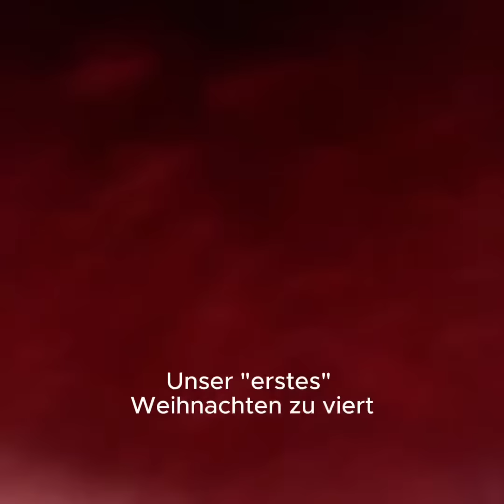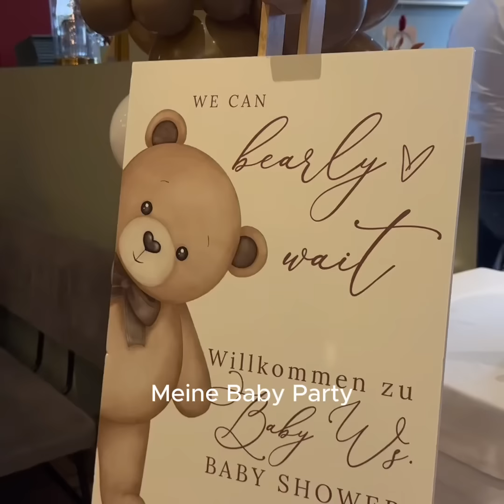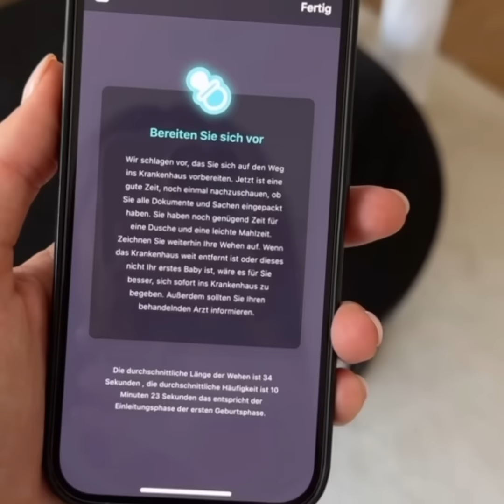Die schönsten Momente meiner Schwangerschaft 👼🏼🩵 | diewalsers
Die Reise zweiten Schwangerschaft war neben der ersten Schwangerschaft 2022 die schönste Erfahrung meines Lebens 🤰🏼. Wir haben euch auf diesen 10 wundervollen Monaten mitgenommen und die besonderen Momente für immer festgehalten. Mehr dazu seht ihr in unserem Video, viel Spaß dabei. 🩵
Falls Ihr noch weitere/andere Fragen habt, stellt sie uns gerne in den Kommentaren ❤️